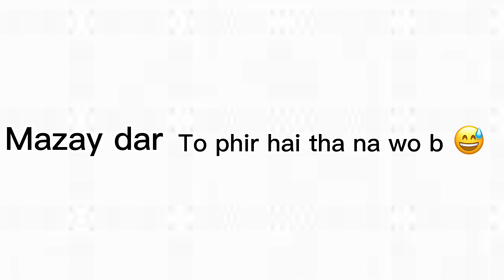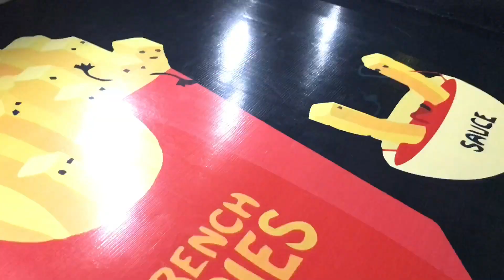Trying The Best Chicken crispy Wrap In Very Cheap Rate 😜